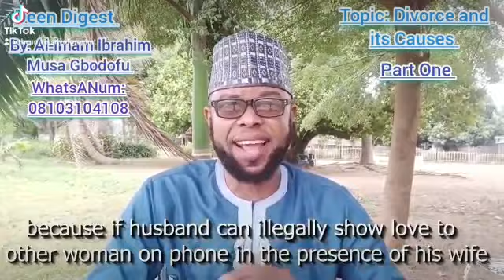Divorce and its Causes (Part One)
this lecture educates on how to reduce divorce cases in the society by pointing out some of its Causes